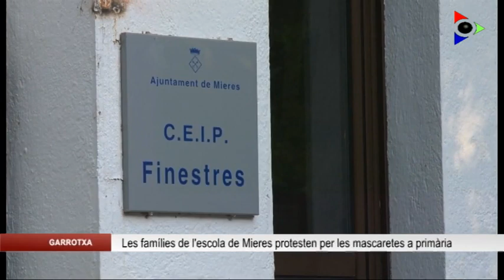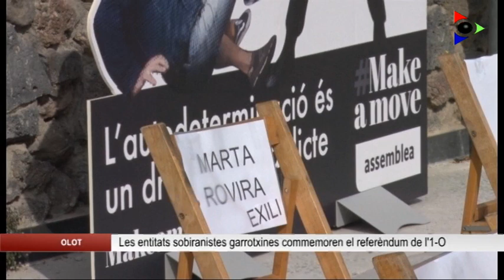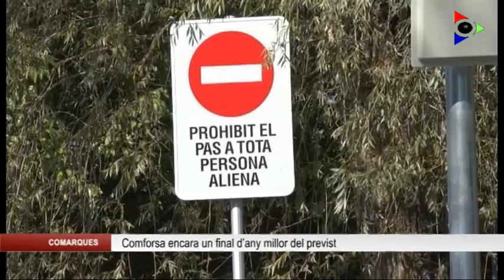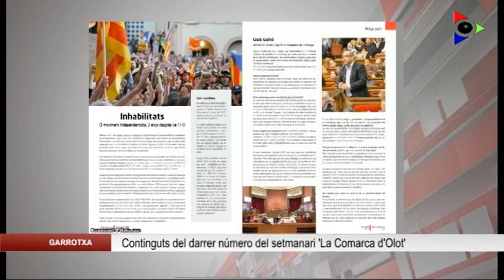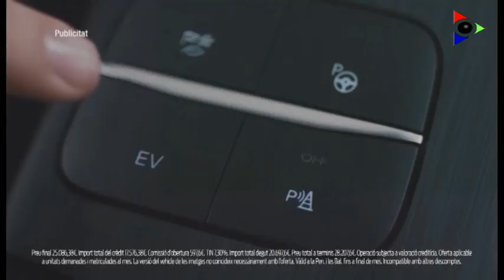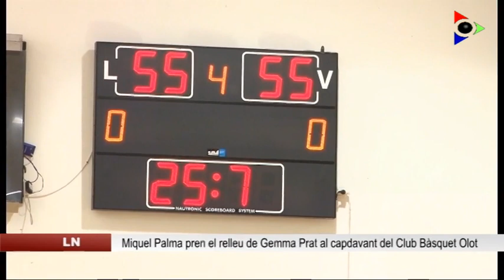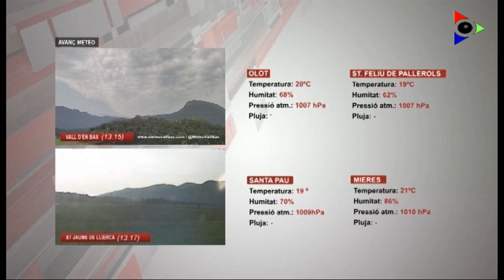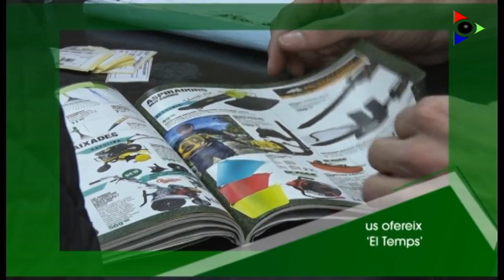Edició del dijous 1 octubre 2020